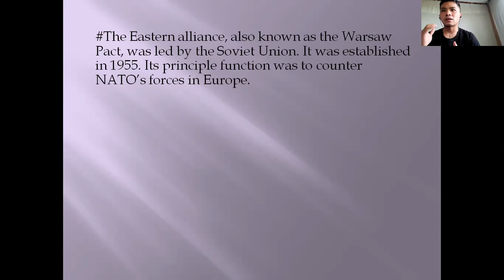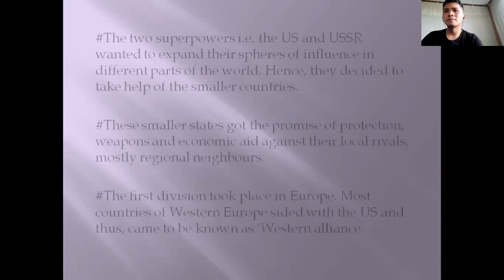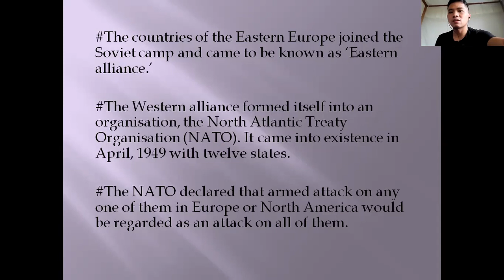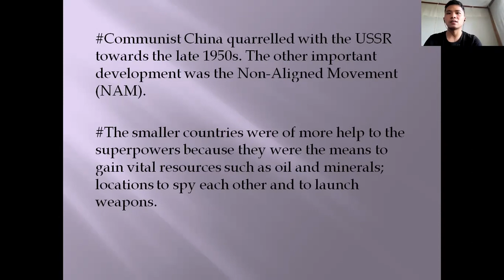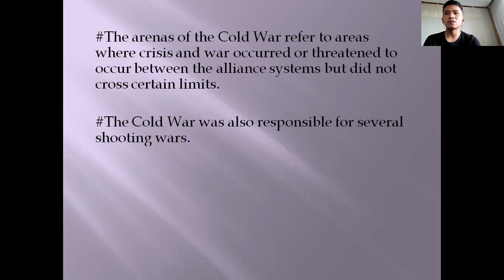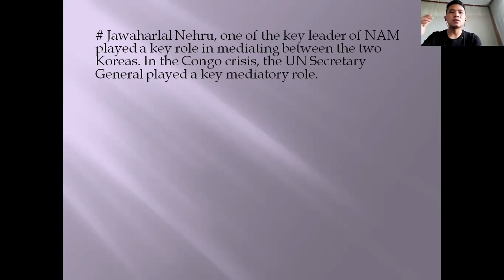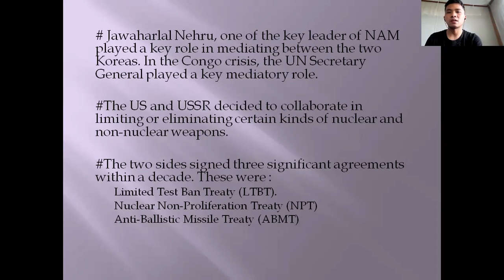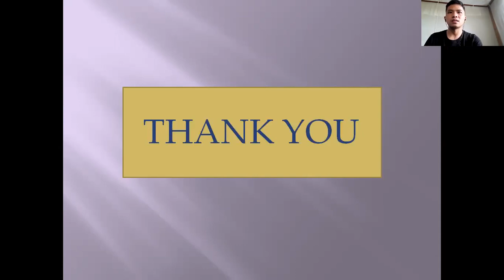Political Science for Higher Secondary Section.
Faith Hill School of Arts
Political Science